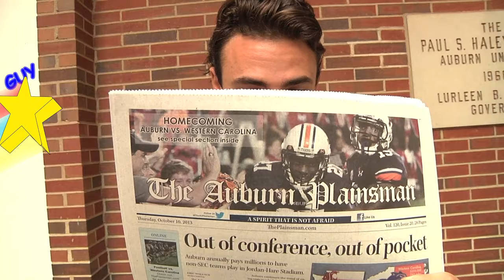In The Jungle's "Don't Be That Guy"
Everyone knows a "That Guy."

Featured on Eagle Eye's In The Jungle which airs at 8pm on Thursdays.